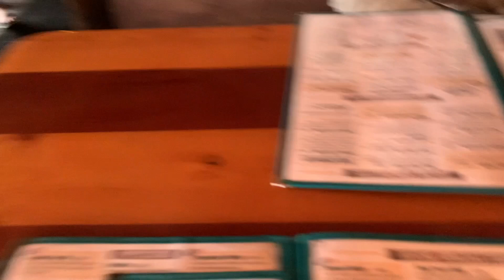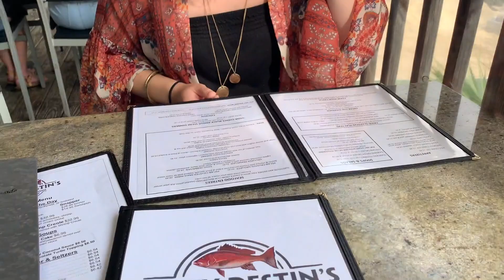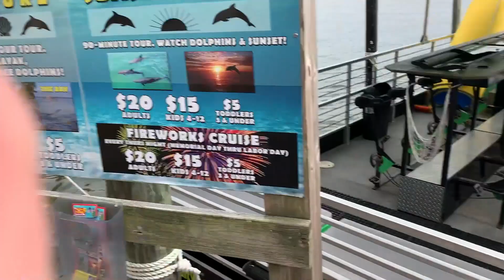Adventures in Destin Florida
If you would like to see some of the camera equipment that I used to make these videos, I created  an Amazon list below with that info.

1. Drone
2. Main Camera
3. Action Camera
4. Phone Stabilizer
5. Phone Tripod